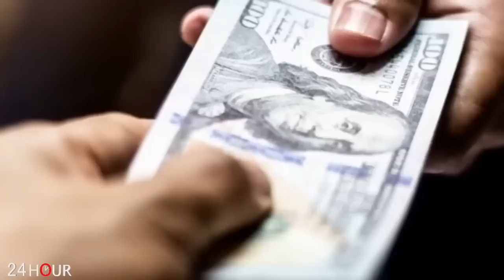Կեցցե՛ ԱՄՆ- ն. Նա պարզապես ջախջախեց Ալիևին. սա տեսնել է պետք